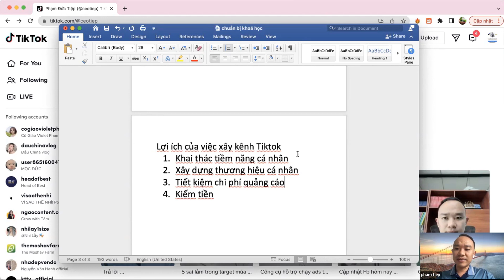CÁCH XÂY DỰNG KÊNH TIKTOK ĐẠT HÀNG TRIỆU FOLLOW| PHẠM ĐỨC TIỆP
CHÍNH SÁCH LIVESTREAM TIKTOK SHOP TRÁNH BỊ KHOÁ LIVES VĨNH VIỄN
Đăng kí ngay khóa học của tôi để được nhận ưu đãi

để theo dõi thêm nhiều video về chủ đề marketing, bán hàng, kinh doanh online, xây dựng doanh nghiệp,...

ĐỪNG QUÊN THAM GIA 2 CỘNG ĐỒNG HƠN 1 triệu THÀNH VIÊN VỀ KINH DOANH CỦA TÔI TRÊN FACEBOOK ĐỂ ĐƯỢC LIÊN TỤC UPDATE KIẾN THỨC VÀ NHẬN NHIỀU QUÀ TẶNG ĐẶC BIỆT:

PHẠM ĐỨC TIỆP
- Tác giả cuốn sách Facebook Marketing 2019
- Diễn giả thực chiến, hơn 9 năm kinh doanh với nhiều loại sản phẩm và dịch vụ khác nhau
- Chuyên gia Facebook marketing, hỗ trợ và đào tạo marketing, bán hàng, kinh doanh online, xây dựng doanh nghiệp..